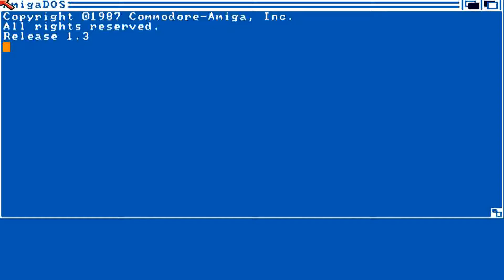AMIGA Hellfire Attack HELL FIRE By Akaido Arcade Systems Martech Games 1988 cr QTX CRACKED Quartex